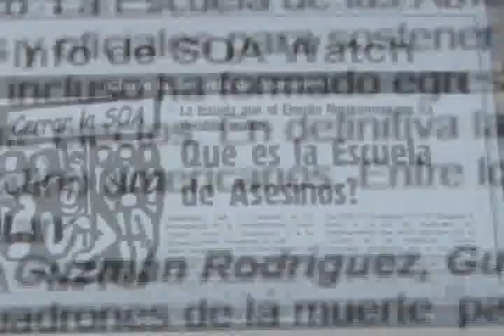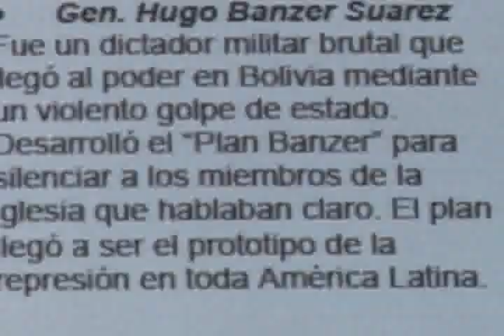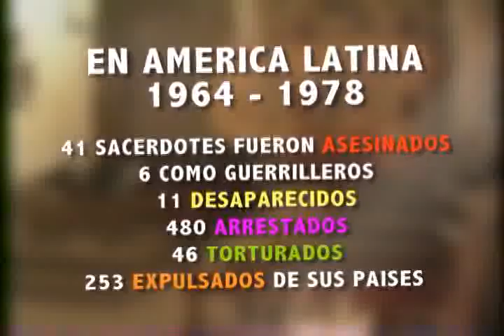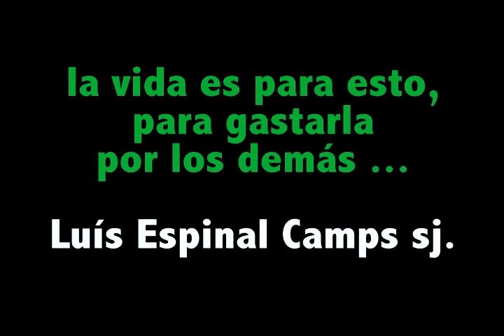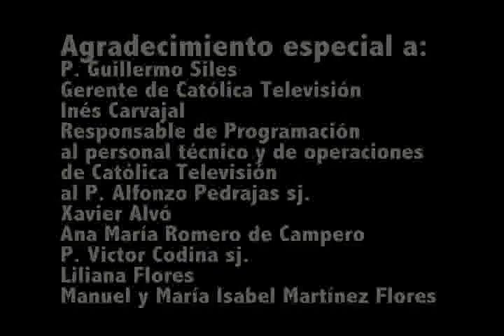Luis Espinal Camps, gastar la vida 4/4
Documental realizado por  Católica Televisión y Nelson Martínez a los 30 años del asesinato del sacerdote jesuita Luis Espinal en Bolivia.